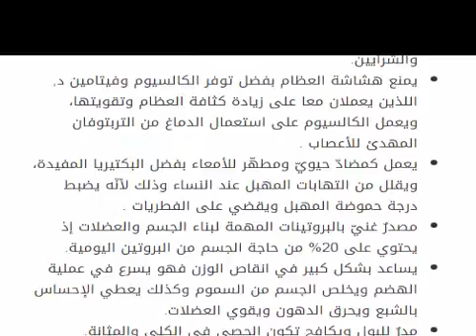هل تعلم ماذا يفعل بصحتك كوب اللبن قبل النوم